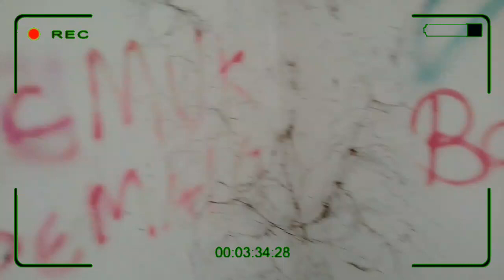||EXPLORING WITH FAMIEY|| ABANDONED SHACK||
🔥JOIN THE FAMIEY FAMILY🔥

WECHAT: Mythhunterworld1234
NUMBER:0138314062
    ❤ ROAD TO 1,000 SUBSº     ❤
"All THE GAME IS BELONGING TO PLAYSTORE DONT RIP OFF THE GAME AND ENJOY MY PLAYTROUGH"🏁~Famiey

✔SUB TO BE FAMIEY ❤FAMILY
           ☢FAMIEY_RJ2404☢
                🔴 🔥 0UT🔥🔴
                   |FAMIEY|
"STRIKE TO GAIN SUCCESS".